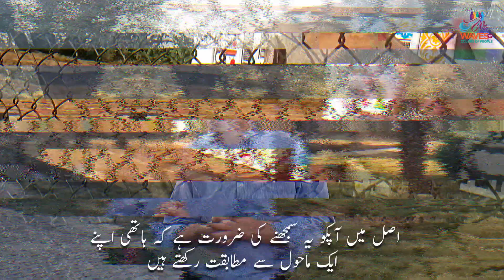Kaavan Elephant Farewell | Kaavan is No More for Pakistan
Kaavan (Urdu: کاون‎; born 1985) is a male Asian elephant. Since his birth, the elephant has spent most of his lifetime at the Islamabad Zoo in Pakistan.[1] Kaavan was gifted by the government of Sri Lanka to the government of Pakistan in 1985 as a result of the positive relationship between the two countries. On 21 May 2020, the Islamabad High Court ordered that the elephant should be immediately relocated to a different sanctuary following a four-year campaign by pop singer Cher, who has since 2016 been demanding for Kaavan's release from the zoo.[2][3] Kaavan is one of the few captive elephants to live in Pakistan.
Kaavan was born in Sri Lanka in 1985, and upon his birth, the Sri Lankan government gifted him to then-president of Pakistan Zia-ul-Haq.[4] The elephant was kept at the Islamabad Zoo and remained as the only Asian elephant living in Pakistan.[5] An elephant named Saheli was brought from Bangladesh in 1990 and remained as Kaavan's partner until her death in 2012. Kaavan was temporarily chained by zookeepers in 2002 after concerns regarding violent behaviour on the elephant's part.
This story is about Kaavan's latest update and its Cabin for sending abroad him to sanctury. Watch and Share it

00:55
01:34
02:43
03:55